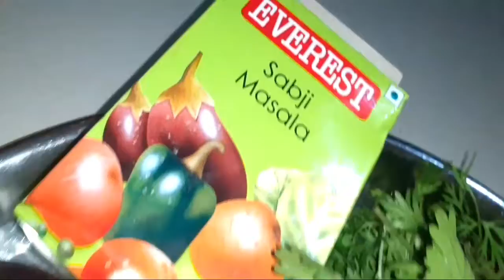palak ki dal bhaji kaise banate hain